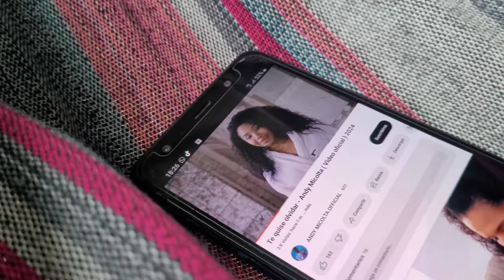ROSARIO "LA PATRONA", Capítulo 4